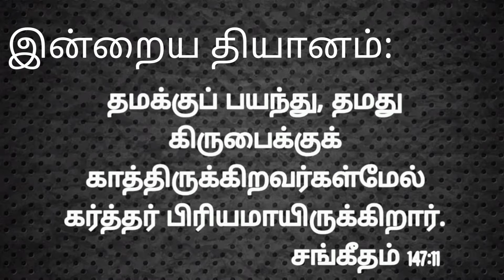Tapioca/ Kappa/ Cassava noruks recipe!/மரவள்ளிக்கிழங்கு நொறுக்ஸ்!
INGREDIENTS REQUIRED:

• Tapioca -1/2 kg
• Gram flour-50g
• Rice flour-2 tbsp
• Compounded asafoetida-1/2 tsp
• Salt-as required
• Chilli powder-1 1/2 tbsp
• Coriander leaves-little

தேவையான பொருட்கள்:

• மரவள்ளிக்கிழங்கு-1/2 கிகி
• கடலைமாவு-50கி
• அரிசி மாவு-2 மேஜைக்கரண்டி
• பெருங்காயம்-1/2 தேக்கரண்டி
• உப்பு- தேவையான அளவு
• மிளகாய்த்தூள்-1 1\2 மேஜைக்கரண்டி
• கொத்தமல்லி- சிறிதளவு

ENJOY THIS TASTY EVENING SNACKS!!!

maravalli kizhangu fry